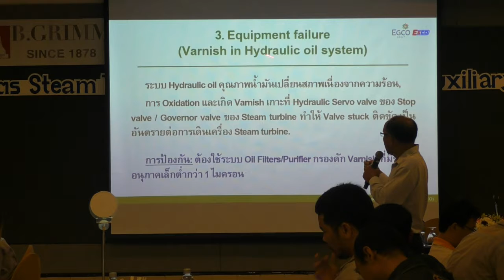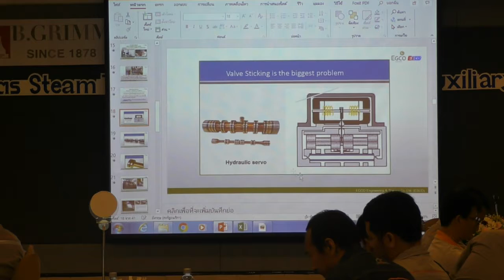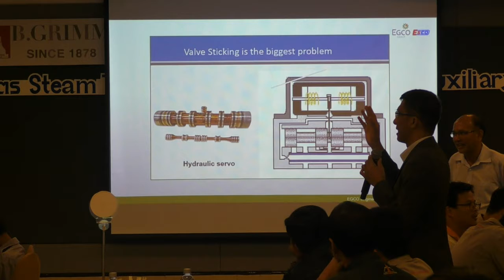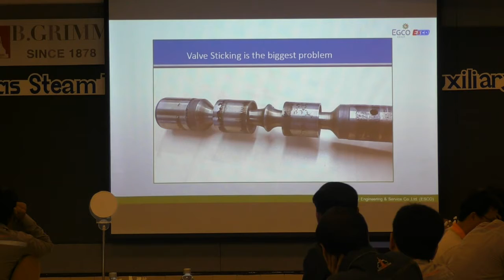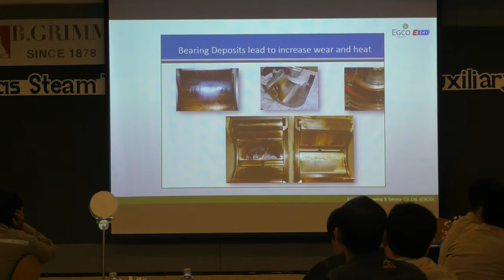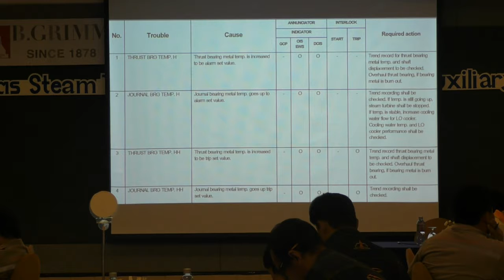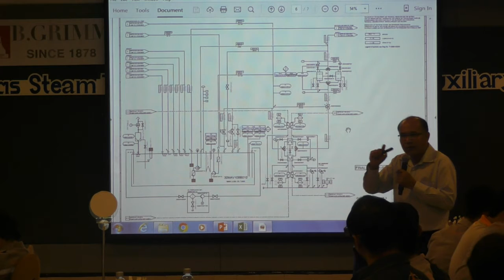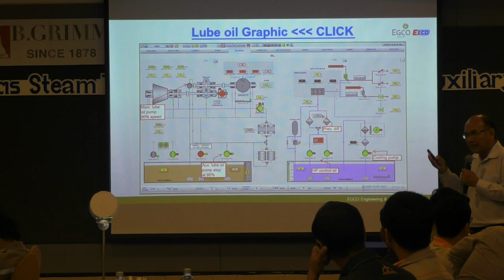B Bgrimm Power Stream Turbine S1480005